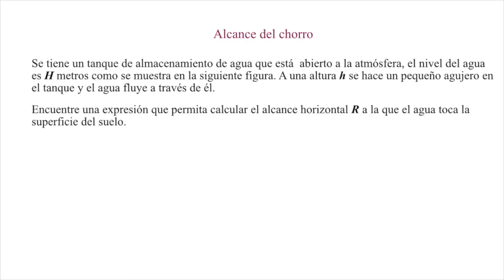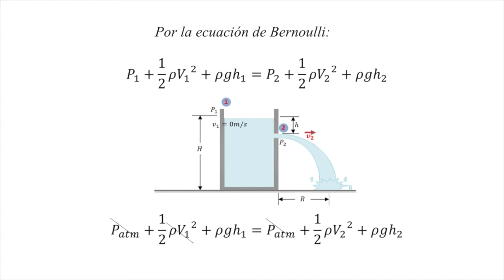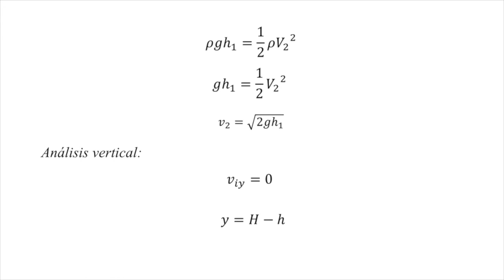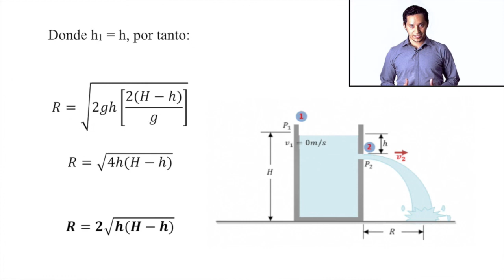FS 100 Ejercicio dinámica de fluídos